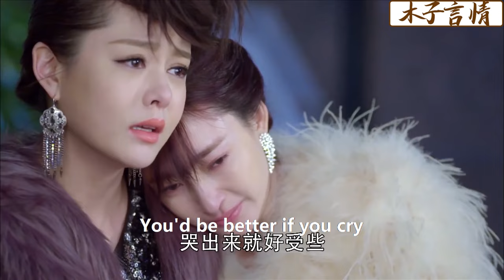離婚6年出軌丈夫才得知妻子當初並沒有打掉孩子，下秒婚禮上拋棄小三，開始瘋狂追妻！倫理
✪精彩推薦✪
LSH